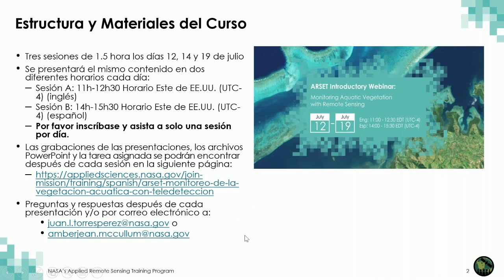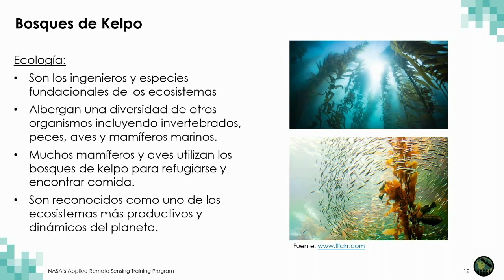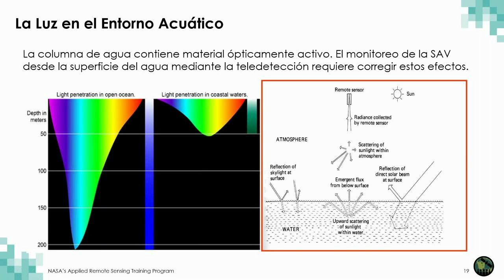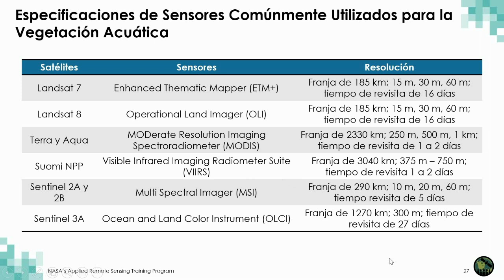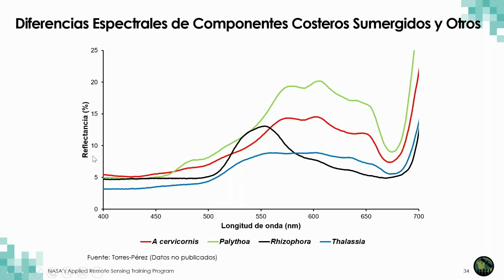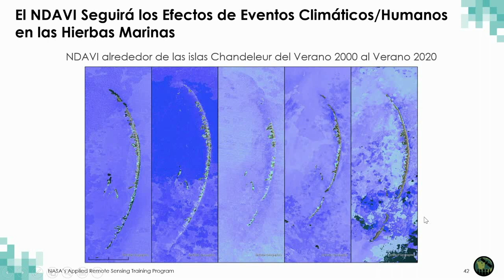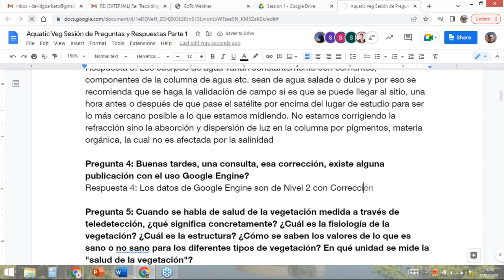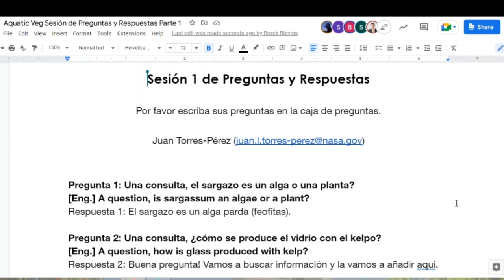NASA ARSET: Monitoreo de la Vegetación Acuática con Teledetección, Parte 1 de 3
Monitoreo de la Vegetación Acuática con Teledetección

Parte 1: 12 de julio de 2022

Capacitadores: Juan L. Torres-Pérez (Principal), Amber McCullum
-Antecedentes de especies de vegetación acuática costera/marina sumergida y flotante de aguas templadas y tropicales (hierbas marinas, kelpo, sargazo)
-Introducción a los satélites/sensores principales que se utilizan para estudiar la vegetación acuática de manera remota
-Firmas espectrales de plantas y algas
-Teledetección de praderas marinas

Todo el material asociado con esta capacitación se podrá encontrar en la página web de la capacitación